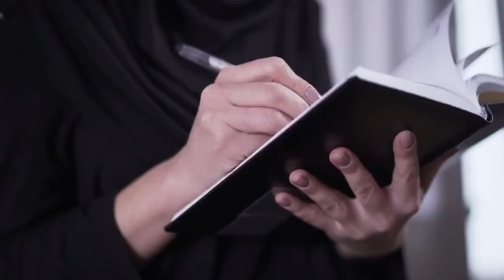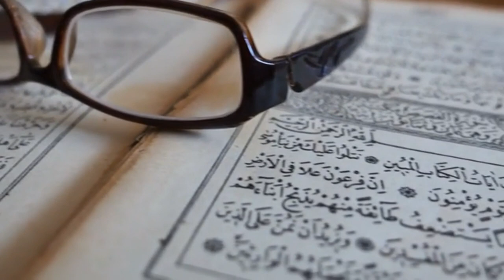Islam in Japan | Muslims in Japan | জাপানে ইসলাম | জাপানে মুসলিম সম্প্রদায়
বাংলা ডকুমেন্টারি,  বিলাল ফিলিপসের জীবনী, হামজা ইউসুফের জীবনী, ইসলামের ইতিহাস, আমেরিকান মুসলিম স্কলার, দেখুন জাপানে ইসলামের আলো ছড়িয়ে পড়ার বিস্ময়কর ইতিহাস |. বিনা খরচে জাপানে কর্মী প্রেরণ শুরু...